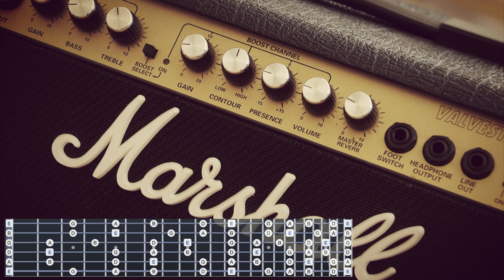Thrash metal backing track e minor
A little thrash metal backing track in the key of e minor. You could use the e minor pentatonic through the whole track. The chorus however starts with a Bb5, so you could do some arpeggio stuff over that if you want. Just experiment a little bit.

This jam track is provided for self-educational purposes only. You may not copy, publish, distribute, extract, re-utilise, or otherwise reproduce any of my tracks for your own personal or commercial financial gain, or use as a basis for creating a derivative work.